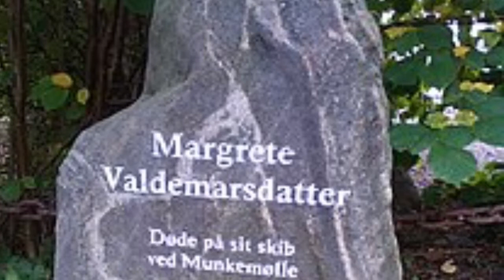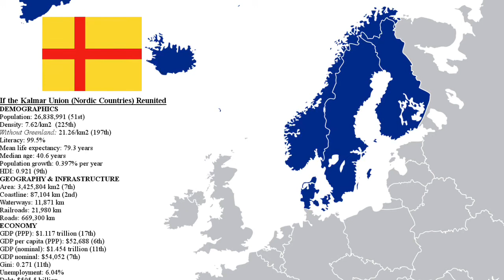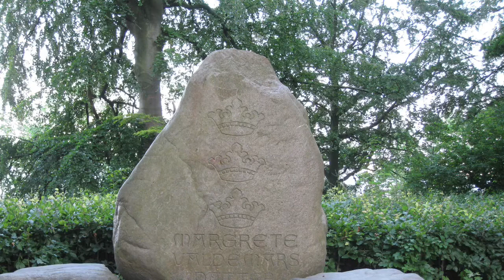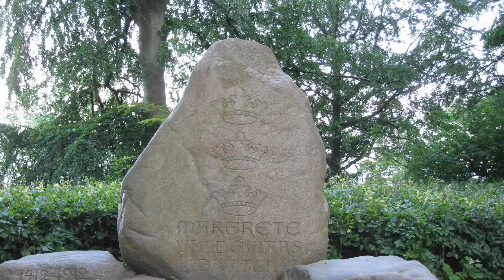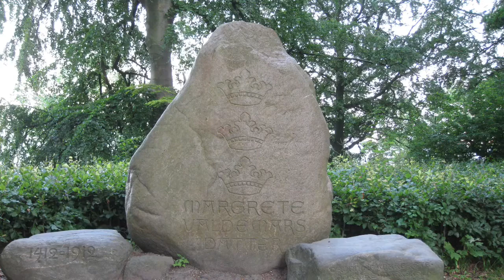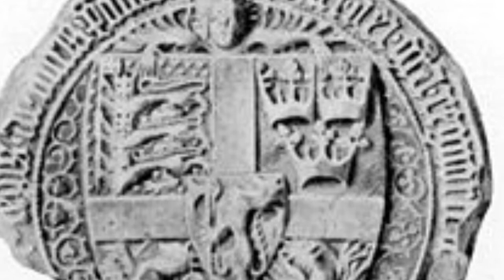Queen of the North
I talk about Margrete the first of Denmark, Norway and Sweden, the most powerful female ruler in medieval times and a woman that should have gotten a lot more prominence than she has.

I also apologize a lot for the sound quality on this one, I honestly don’t know what happened but I don’t feel like reshooting the entire thing.